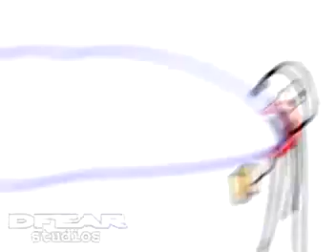THE LAZER COLLECTION 1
shoop da whoop.